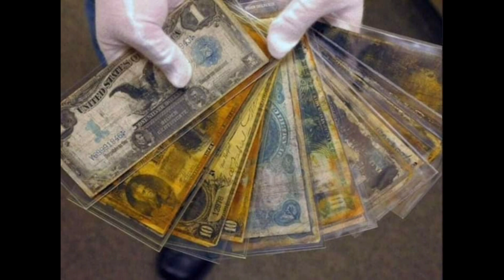టైటానిక్ షిప్ లోని కొన్ని వస్తువులు 🛳️December 28, 2022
టైటానిక్ షిప్ లో వస్తువులు మౌనిక వ్లాగ్స్ నెల్లూరు పురాతన వస్తువులు || Titanic||